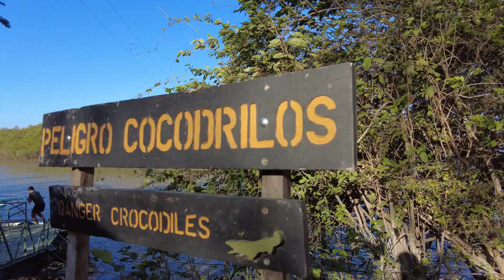Kostarika 2024 - Krokodýli na Rio Tempisque